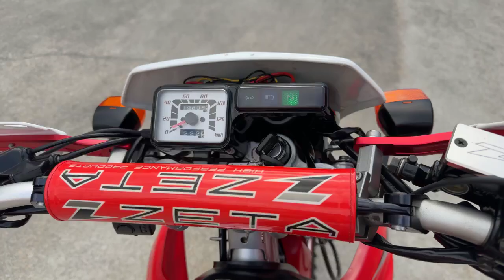XR230 2009年 中古車 バイクショップ名:エナジーモータースタイル 伊丹市本店